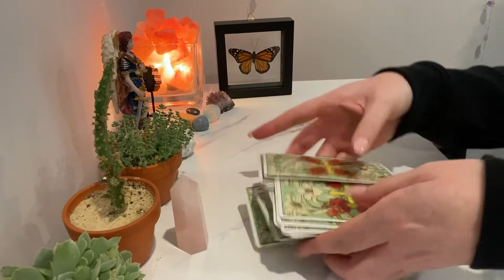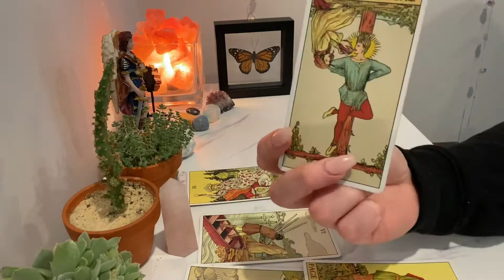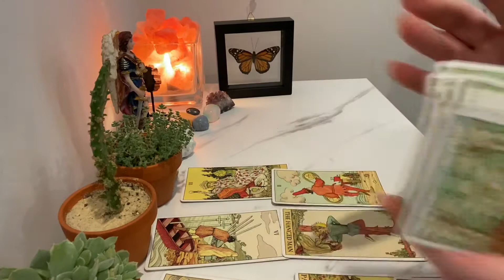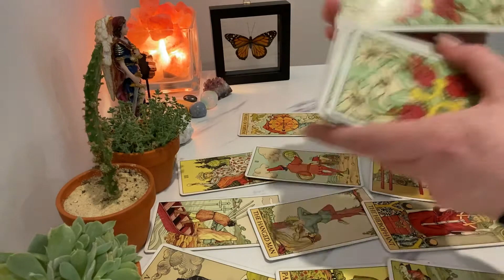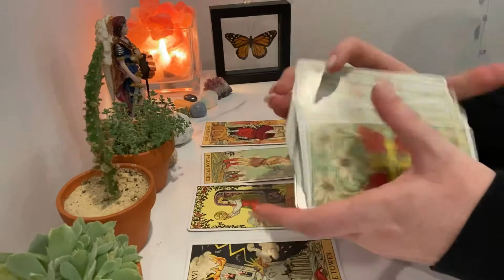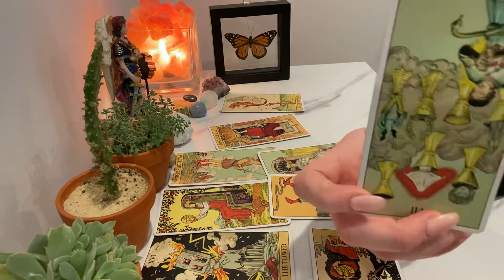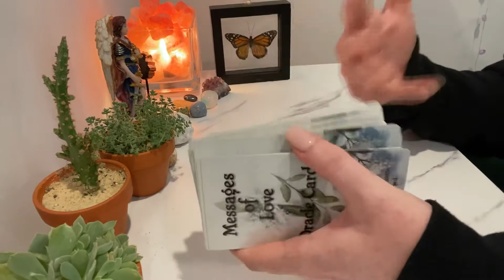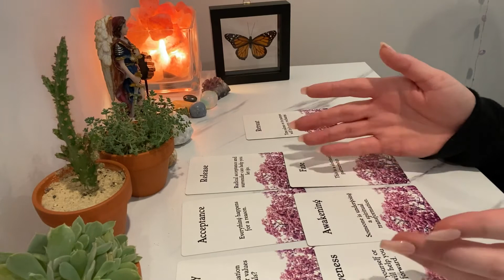Virgo July 2021 ❣️✨🔮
Thanks for popping by to my channel!

My name is Anna and I’m an empath, spiritualist, light-worker, I have a B.A. in psychology, and currently am a nanny and teacher. My passion and life goal is to help those connect with their highest self. I will always be honest but empathetic- I believe everyone deserves the truth in a kind way. I work through/with God and my angels and it is my calling to spread the word in a funny, entertaining, and hopefully enlightening way! Thanks to all that made it this far, I am beyond grateful for the journey!